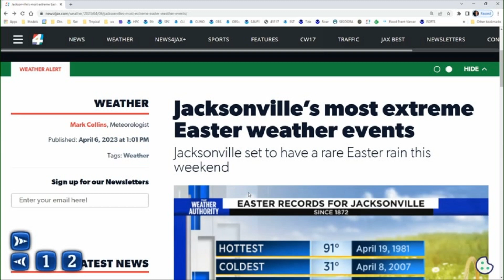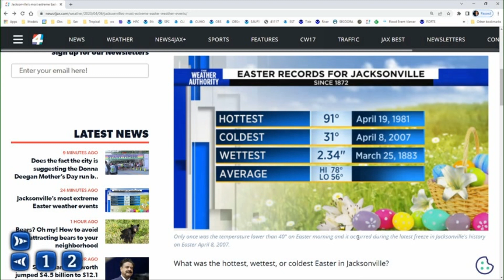What's the hottest Easter in Jax?